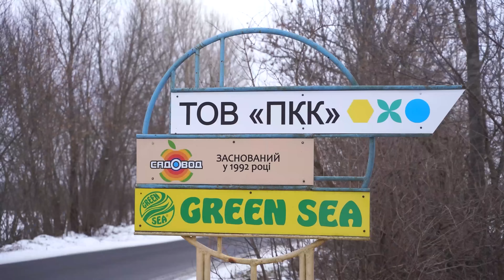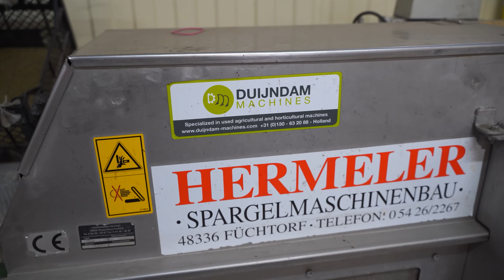З Австралії в українське село: як в Черкасах вирощують капусту під снігом / Куркуль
Юрій Марчук — фермер з Черкас, який після 30 років життя в Австралії повернувся в Україну, щоб продовжити справу свого батька. Однак він відмовився від вирощування саджанців, оскільки на практиці зрозумів, що справа не прибуткова. Методом прорахунків та експериментів Юрій Марчук вирішив вирощувати спаржу та кучеряву капусту, які є незвичайними культурами для України.

У сьогоднішньому відео ми розкажемо, які труднощі довелося подолати Юрію, щоб налагодити вирощування спаржі. Чому кучерява капуста — це унікальна культура, і як і звідки у фермера з’явилася ідея її вирощувати. Як Юрій Марчук бореться зі шкідниками та хворобами без використання хімічних препаратів. Та чи планує розвивати свою справу в майбутньому.

00:00 - Початок
01:42 - Фермер Юрій Марчук розповідає про те, чому продав бізнес в Австралії і повернувся в Україну.
02:30 - Про те, як і чому у господарстві припинили вирощування саджанців плодових дерев.
03:48 - Про шлях пошуку рентабельного напрямку в агробізнесі.
04:41 - Про те, як Юрій Марчук почав вирощувати спаржу та чому її не можна було вирощувати в Україні у 2013 році.
06:14 - Про особливості вирощування культури та збору врожаю.
08:07 - Чи окуповують себе витрати на гектар висадженої спаржі, яка рентабельність культури.
11:46 - Про ринки збуту спаржі.
14:24 - Юрій Марчук демонструє автоматизоване обладнання для обрізання та фасування спаржі.
15:52 - Про те, як виникла ідея почати вирощувати на господарстві капусту кале.
16:54 - Особливості вирощування капусти кале.
17:55 - Про те, чому врожай капусти кале не потребує зберігання в овочесховищі.
18:52 - Про унікальність цього овочу.
20:19 - Про те, чи рентабельно вирощувати капусту цього сорту.
21:58 - Чому цей овоч не має особливої популярності в Україні.

◆ Нова техніка під час війни — або як Олег Меткий збільшив господарство у 5 разів за 6 років